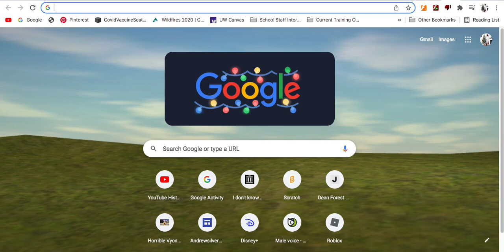Yeah there's Nothing to search for today